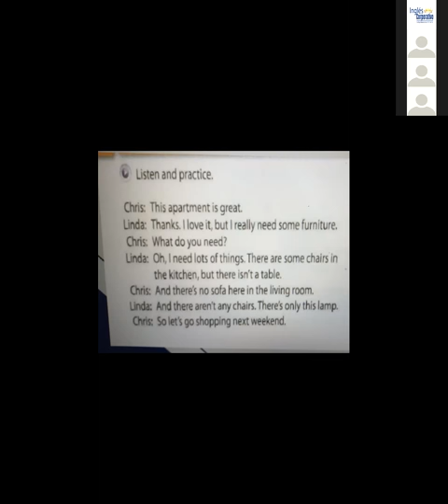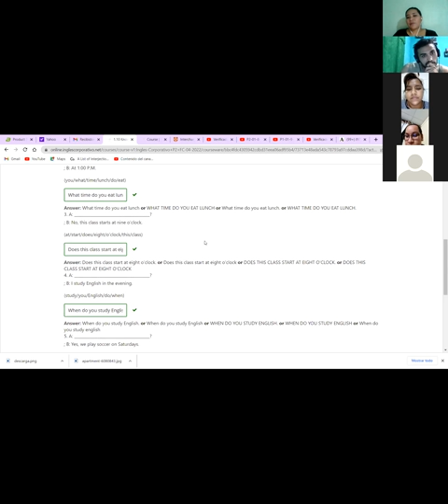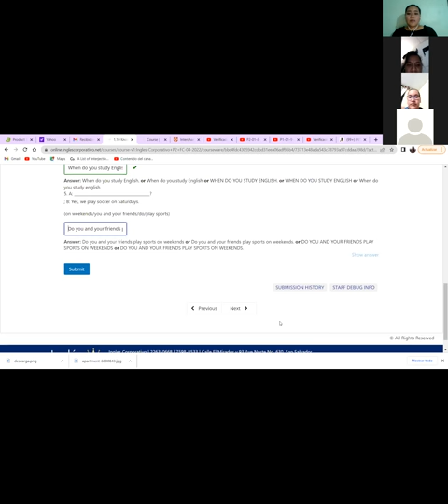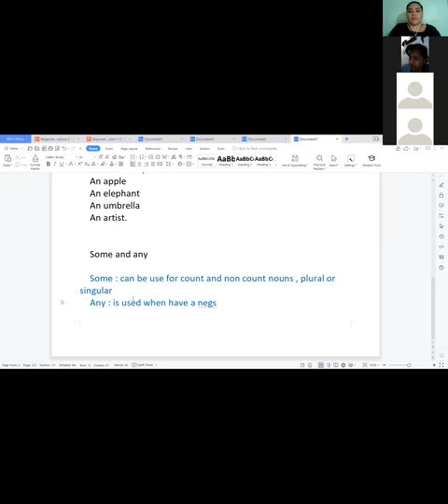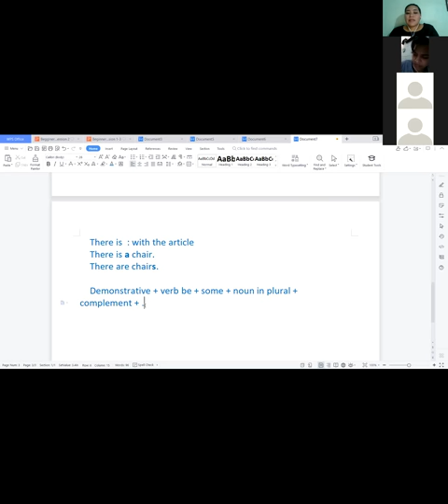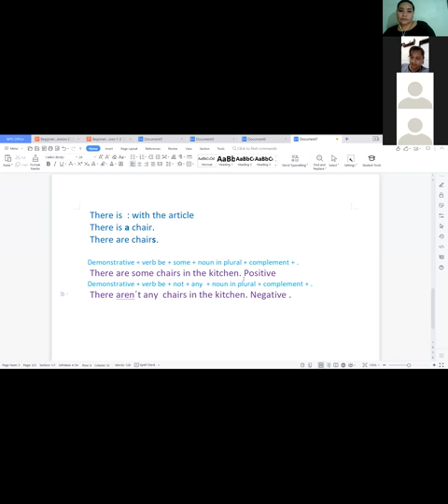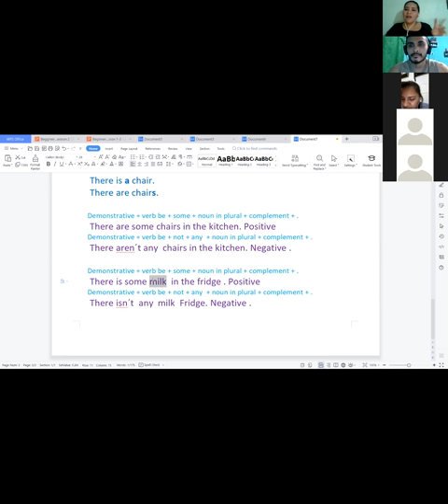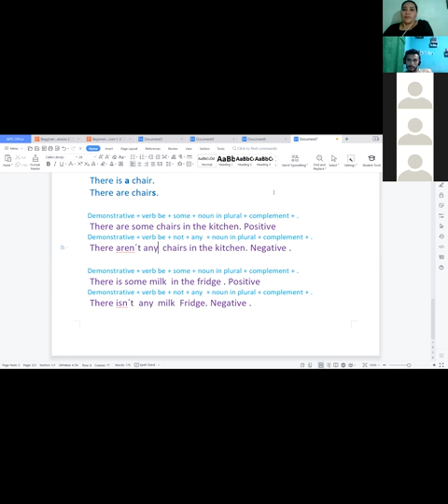Ingles Corporativo-There is and There are Part 1